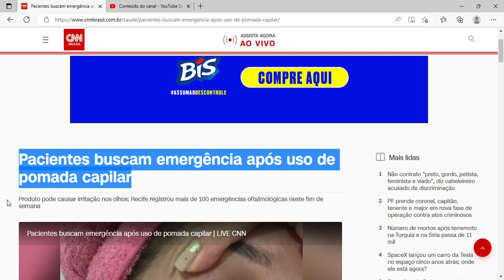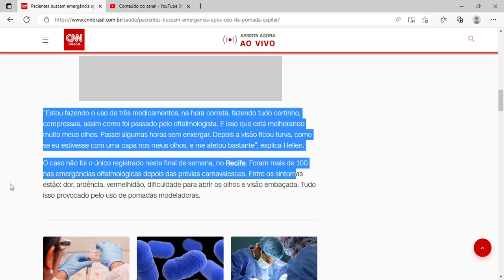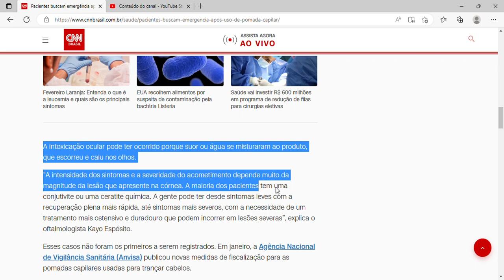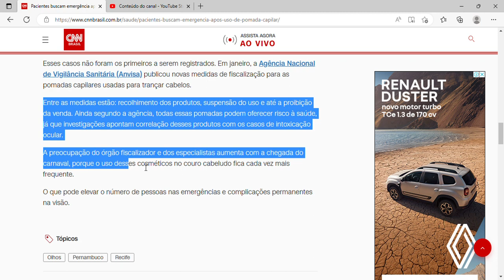Pacientes buscam emergência após uso de pomada capilar